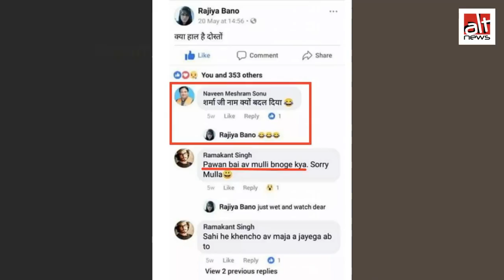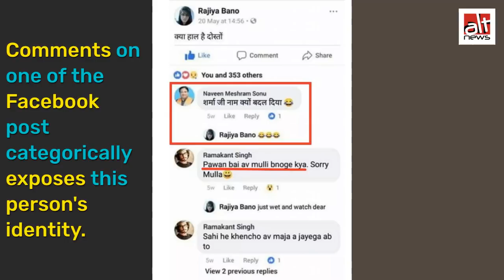Rajiya Bano or Sharma ji? Watch this Alt News fact-check